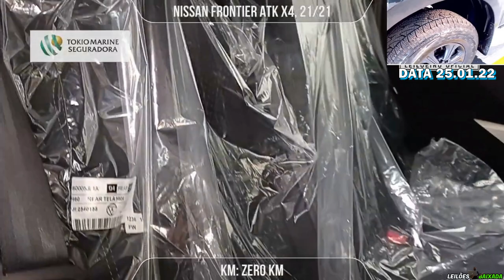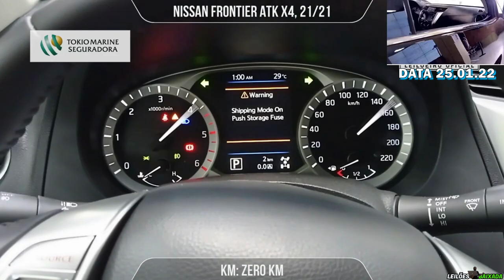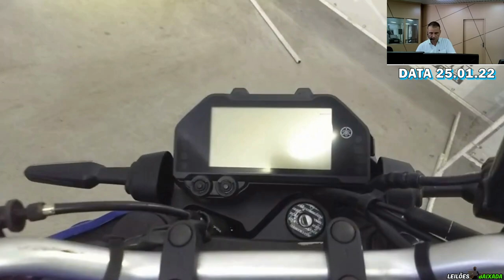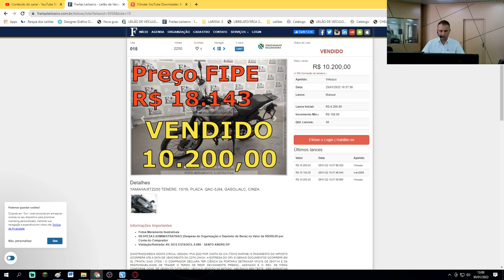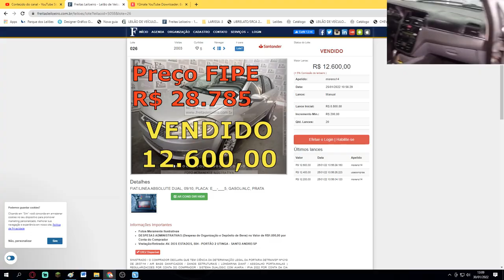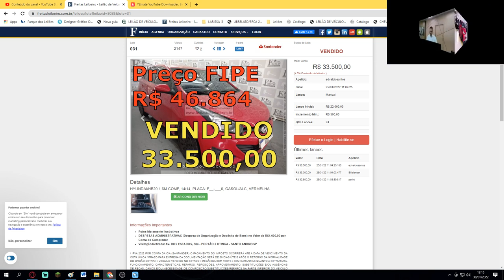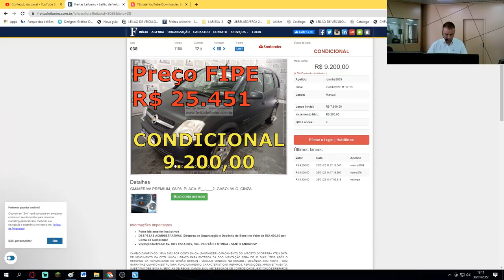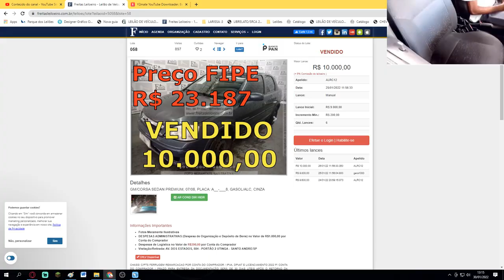CARROS E MOTOS VENDIDOS NO LEILÃO DO FREITAS LEILOEIRO, VOCÊ COMPRARIA QUAL DESSES VEÍCULOS?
FREITAS UTINGA:
LEILÃO:FREITAS